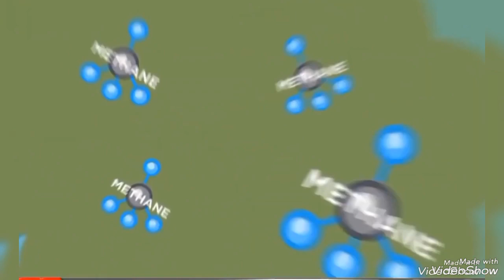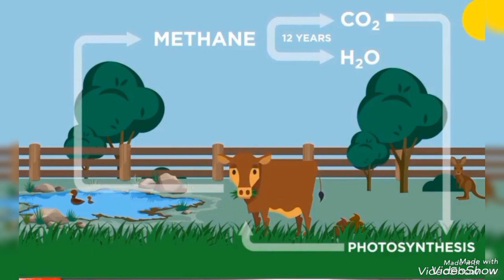Winter Management of Animals || سردیوں میں جانوروں کی دیکھ بھال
ammonia gas, mathine gas, winter care of cow,  winter care of bufflo, gye bhens ko sardi se bacaho ky tareqy,
Treatment of Mastitis,  ساڑو کا علاج
saro treatment,
than rog ka ilaj
saro ka ilaj
lincomicine, satrpatomicine, Gentamicin,  tyrosine,  selfosporns,  antibiotics,
Diagnosis of sub clinical Mastitis ||  Mastitis causes, symptoms and types,
Which antibiotics are beneficial and which are not beneficial in Mastitis, ساڑو میں کونسے اینٹی بائیوٹک فائدہ مند ہیں اور کونسے فائدہ مند نہیں ہیں
Pregnancy Test,
selection principles of Buffalos for milk,
Breed and characteristics of Pakistani Buffalo,
 kundi buffalo, sutlej Bar, sutlaj river, Ravi River, sandal bar, vihari, malsi,  pakpatten,
Calf Starter Formulas  and characteristics, Calf Milk Replacer Formulas,
New Born Calf Care Principles,
chotay bachay, cage, measurements
Dairy farm ki tameer ky bunyadi nukaat part 1, part 2
basic point to select a place for dairy farm
basic points to build a dairy farm,

Meetha soda benefits,
sarson oil benefits,
Mustard oil benefits,
Kali Jeeri benefits,
Kalijiri k faiday,

 highly Milking Cow bufflo,
Girlando,
world biggest udder cow,
world highest milking Cows,
top 10 cows,
jersey cow,
dairy products,
milking machine,
best Wanda,
desi Wanda,
calf fattening,
katta farming,
wacha farming,
janwar,
ghaban janwar,
world biggest bulls,
biggest dairy farm in the world,
dairy farming future,
dairy farm shed,
sasta shed,
girolando Cow,
Kankrej cow,
sahiwal cow,
cholistani cow,
nili ravi buffalo,
pure Nili Buffalo,
pure ravi buffalo,
buffalo farming,
jhoti farming,
hiefers farming,
Mura buffalo,
gir cow Vs Brazilian gir,
cow breeding,
desi milk booster,
milk booster,
bhains gaye Ka doodh barhany Ka tarika,
pregnant ghaban cow and buffalo,
world biggest udder buffalo,
Murrah buffalo,
highest milking buffalo,
jersey and holistain cow ki pahchan, jersey and Holstein Friesian cow ki feed, jersey vs Holstein Friesian,
tilon Ka tail k istimal ka tariqa
prolapse treatment, wai baadi Ka desi ilaj, gaye bhains ko wanda khilanay Ka best tarika, aloe Vera benefits for Cows and Buffalos,
khal banola ya khal sarson, garlic benefits,
best desi formula for increasing cows and Buffalos milk, best desi wanda, gaye bhains ka doodh barhany ka best formula, gaye bhains ko Heat main lanay ka best tarika, janwaron ko lehsan khailany k faiday,
ghaban Janwar ki tayari ka tarika,
gay bhens ka dudh badhane ka tarika, dairy and cattle, mastitis in cows bufflo mastitis treatment in cows bufflos, how to identify mastitis , mastitis treatment, e coli mastitis in cows, types of mastitis  mastitis in cattle,  what is mastitis, how to cure mastitis in cows Buffalos, mastitis in goat, dangrenous mastitis in cows buffalos, symptoms of mastitis in cows Buffalos, mastitis in sheep goats, saro kia iksaam, sozish hiwana ki types symptoms,

Sozish hiwana ka ilaj, saro ka ilaj, than rog ka ilaj , than rog kia hai , saro sozish hiwana kio hota hai ,
Sozish hiwana, saro, sarro, than rog,
Clinical Mastitis,